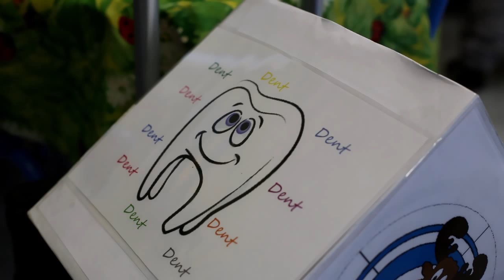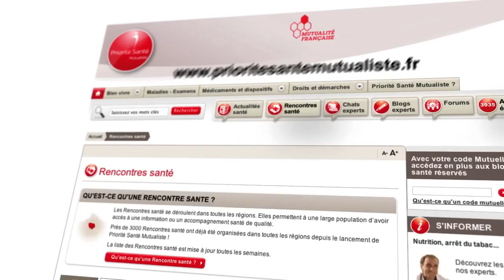L'hygiène bucco-dentaire des tout-petits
Chaque année la Mutualité française Picardie organise dans les crèches et les écoles primaires, l'opération "Carie Bouh" afin de sensibiliser les touts-petits à l'hygiène bucco-dentaire.